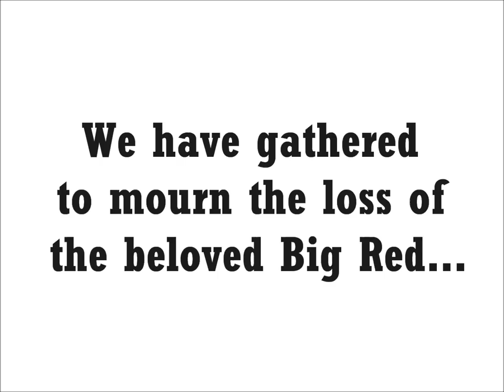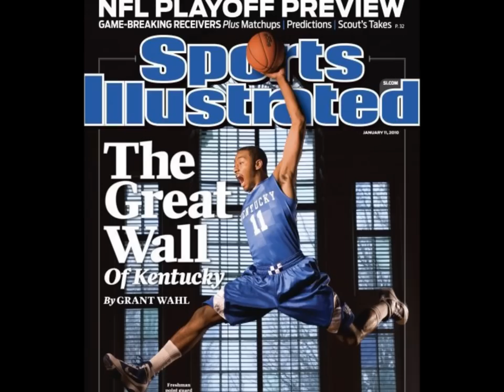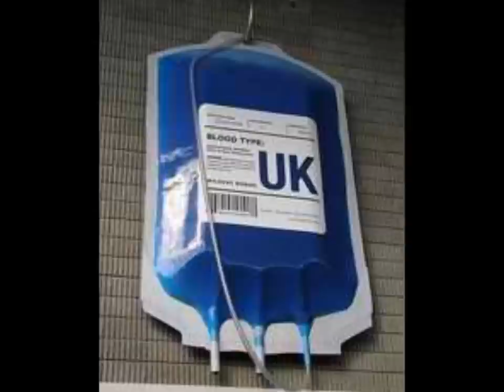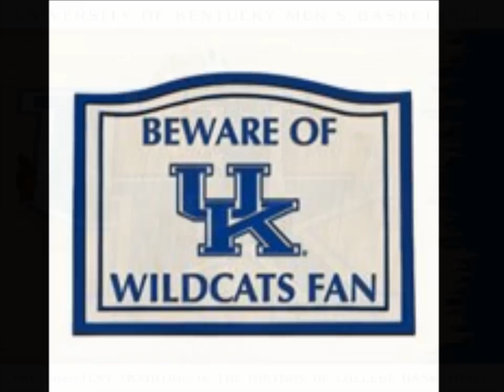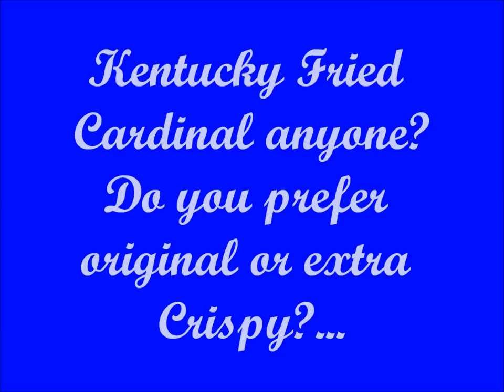Kentucky fried Cardinal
a little humor about the kentucky vs louisville game on 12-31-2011